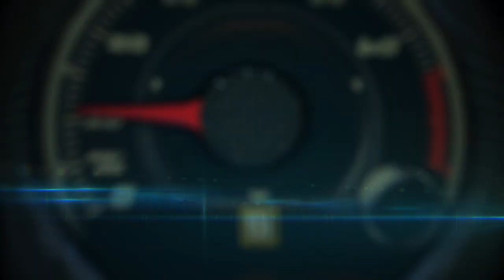Hot lap with Gabriele Tarquini, Hyundai i30 N at the Nürburgring (raw video)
Hot lap with Gabriele Tarquini, Hyundai i30 N - Hyundai Motorsports Team at the Nürburgring (raw video)